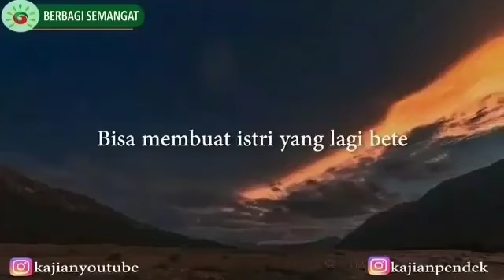No Hard Feeling Pada Istri. - Ust. Hanan Attaki